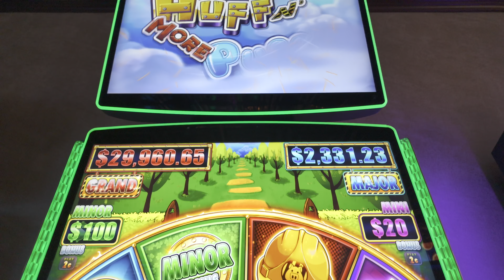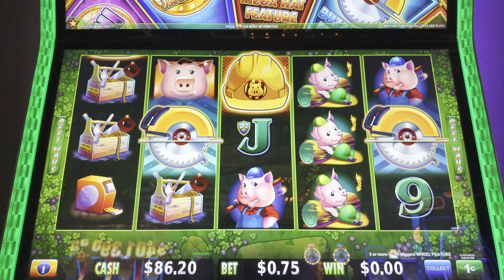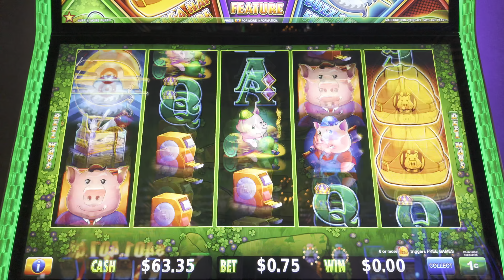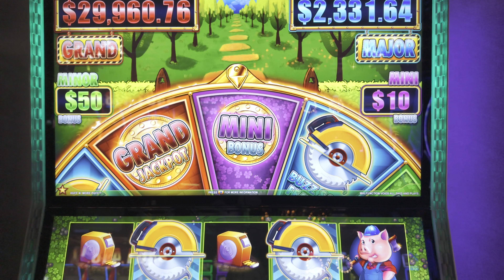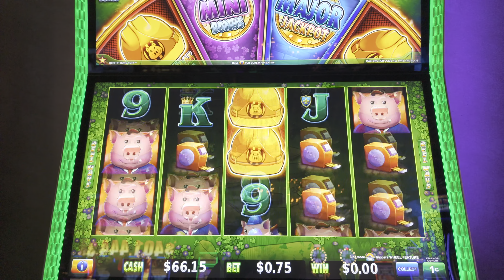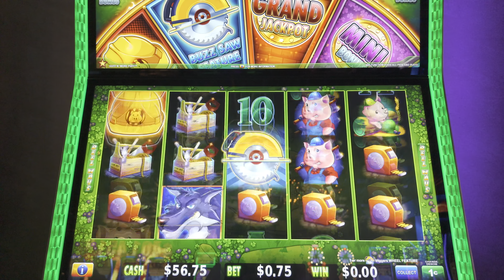THE WOLF!! - HUFF N' MORE PUFF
Welcome back to the channel, fellow slot enthusiasts! It's your go-to Vegas gal, Vegas Krazy, here to take you on another wild slot adventure, and guess what? Slot Curious has decided to join the fun once again. Today, we're diving into the whimsical world of Huff N' Puff, where tales of the Big Bad Wolf and the Three Little Pigs come to life in the most thrilling way possible. With $100 and a heart full of excitement, we're ready to see if we can outsmart the wolf and bring home the bacon (or should I say, the jackpot?).

As we navigate through this charming slot, we'll explore the age-old story from a fresh perspective, pondering the moral lessons and uncovering hidden truths behind the fairy tale. Did you know there's more to the Big Bad Wolf than meets the eye? Join us as we dissect childhood stories, debate the economics of straw vs. brick, and share a laugh or two about our own construction projects and the quest for respect from a menu's spice level. It's not just about the spins; it's about the spins and the stories we tell along the way.

So, if you're ready for a slot session that's as entertaining as it is enlightening, you're in the right place. We might face technical hiccups, challenge mainstream media narratives, and even get a mini lesson in architecture from our porcine pals, but one thing's for sure—we're going to have a blast doing it. Can we huff, puff, and blow down the doors to a massive win? There's only one way to find out. Let's play!